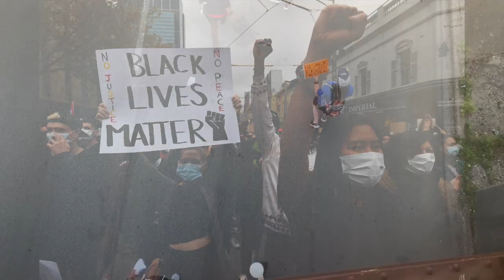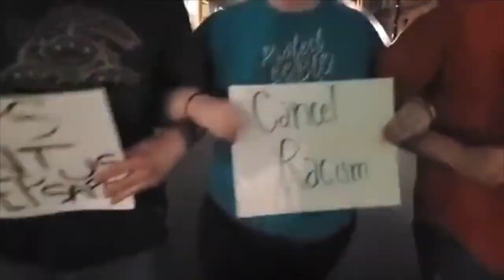Teddy Abrams "You Can't Stop the Revolution" [Official Video]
Stream / download "You Can't Stop the Revolution" - a sound film by Teddy Abrams